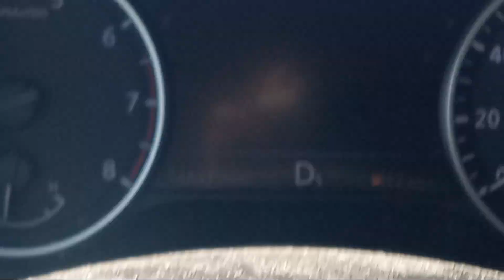144 descions that have 2 be made for the collective link